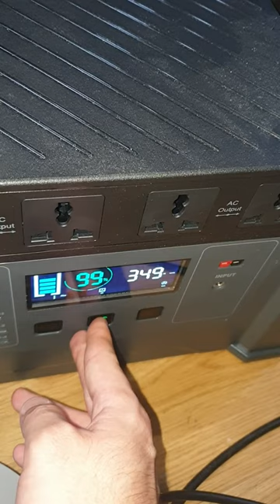Broken Allpowers Monster X power bank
Footage of a broken Allpowers Monster X powerbank, doesn't hold charge also has the commonly reported stress cracks around handles.